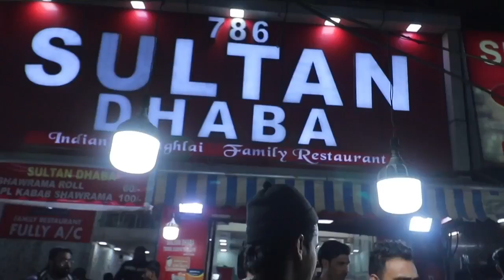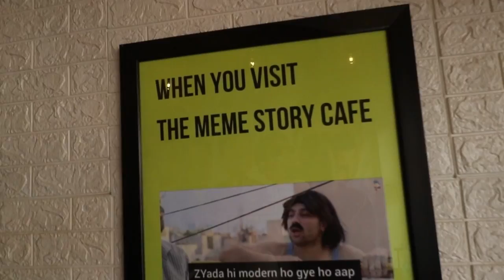My New Phone 🤩| We Purchase I Phone 13 Pro Worth 279999₹💵 | Toseef Tk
here is my first vlog of new i phone 13 pro 256 gb and i phone 13 pro 512 gb we spend more then two lakh rupees on phones , i want to share my achievement and happiness with you all ,

aap log ayse hi pyar and support banay rakhe love you all ❤️